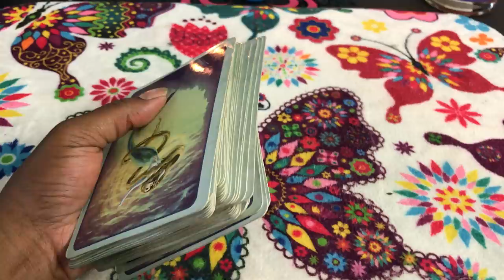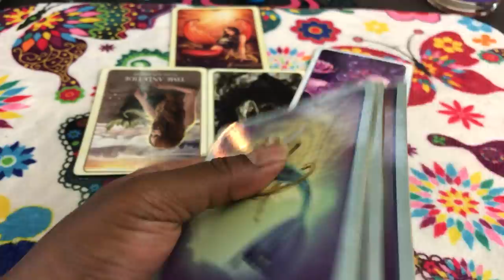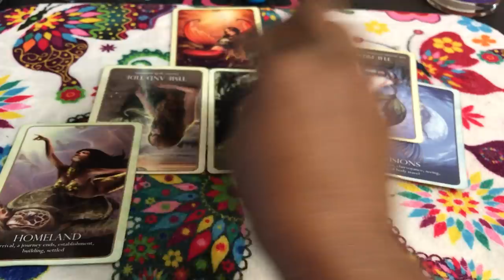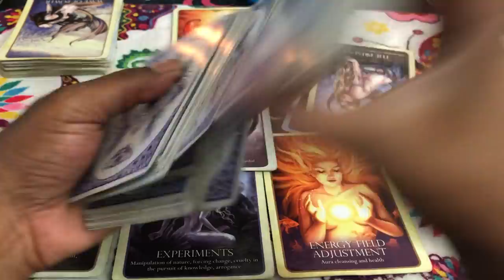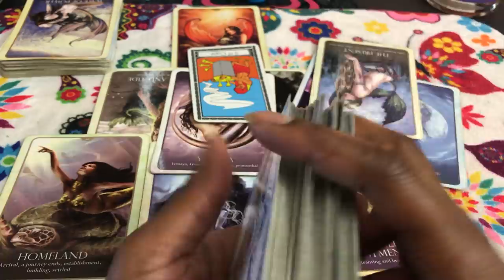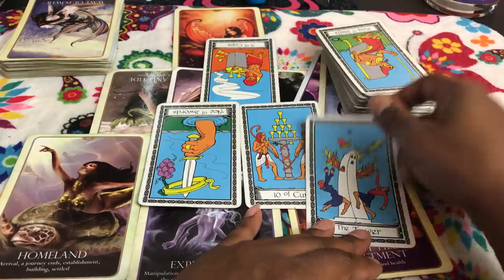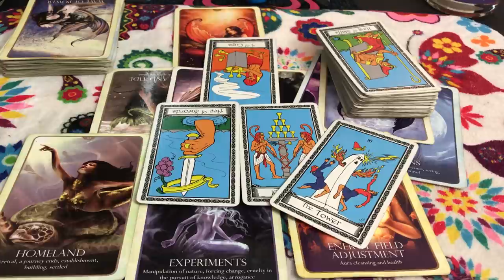🦋 (TIMELESS)) Libra love reading. Living a Double life. 8/21-28 TAROT TAROT